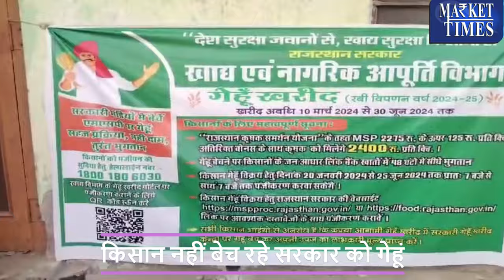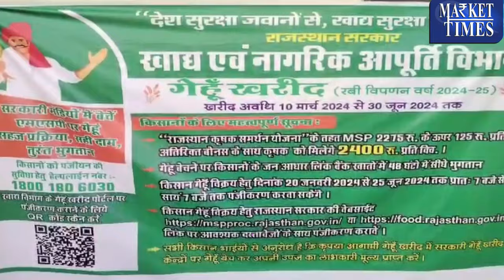किसान नहीं बेच रहे सरकार को गेहूं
Alasande Gram
Almond(Badam)
Ambada Seed
Amla(Nelli Kai)
Apricot(Jardalu/Khumani)
Arecanut(Betelnut/Supari)
Avare Dal
Bajra(Pearl Millet/Cumbu)
Banana - Green
Barley (Jau)
Bay leaf (Tejpatta)
Beaten Rice
Bengal Gram Dal (Chana Dal)
Bengal Gram(Gram)
Ber(Zizyphus/Borehannu)
Betal Leaves
Bhindi(Ladies Finger)
Big Gram
Bitter gourd
Black pepper
Bottle gourd
Broken Rice
Broomstick(Flower Broom)
Bunch Beans
Camel Hair
Cashew Kernnel
Castor Oil
Castor Seed
Chapparad Avare
Chennangi (Whole)
Chennangi Dal
Chikoos(Sapota)
Chili Red
Chilly Capsicum
Chow Chow
Chrysanthemum(Loose)
Cinamon(Dalchini)
Cluster beans
Coconut Oil
Coconut Seed
Coriander(Leaves)
Corriander seed
Cotton Seed
Cowpea (Lobia/Karamani)
Cowpea(Veg)
Cucumbar(Kheera)
Cummin Seed(Jeera)
Custard Apple (Sharifa)
Daila(Chandni)
Dal (Avare)
Dry Chillies
Dry Fodder
Dry Grapes
Duster Beans
Egypian Clover(Barseem)
Elephant Yam (Suran)
Field Pea
Fig(Anjura/Anjeer)
Flower Broom
Foxtail Millet(Navane)
French Beans (Frasbean)
Galgal(Lemon)
Gingelly Oil
Ginger(Dry)
Ginger(Green)
Gladiolus Bulb
Gladiolus Cut Flower
Goat Hair
Gram Raw(Chholia)
Green Avare (W)
Green Chilli
Green Fodder
Green Peas
Groundnut (Split)
Groundnut pods (raw)
Guar Seed(Cluster Beans Seed)
Gur(Jaggery)
He Buffalo
Hippe Seed
Honge seed
Hybrid Cumbu
Indian Beans (Seam)
Indian Colza(Sarson)
Isabgul (Psyllium)
Jack Fruit
Jowar(Sorghum)
Jute Seed
Kabuli Chana(Chickpeas-White)
Karbuja(Musk Melon)
Kartali (Kantola)
Kharif Mash
Knool Khol
Kodo Millet(Varagu)
Kulthi(Horse Gram)
Ladies Finger
Lak(Teora)
Leafy Vegetable
Lentil(Masur)
Little gourd (Kundru)
Long Melon(Kakri)
Lotus Sticks
Mahua Seed(Hippe seed)
Maida Atta
Mango (Raw-Ripe)
Marigold(Calcutta)
Marigold(loose)
Masur Dal
Methi Seeds
Methi(Leaves)
Mint(Pudina)
Moath Dal
Mousambi(Sweet Lime)
Mustard Oil
Myrobolan(Harad)
Nearle Hannu
Neem Seed
Nelli Kai
Niger Seed (Ramtil)
Onion Green
Other Pulses
Paddy(Dhan)
Papaya (Raw)